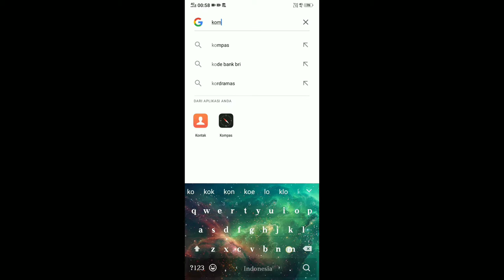Ular Masuk Rumah Warga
Menanggapi panggilan masyarakat yang konflik terhadap ular.
Padasaat itu ada masyarakat yang meminta bantuan kami untuk mengevakuasi ular di rumahnya. Tanpa lama kamipun berangkat untuk mengevakuasi ular tersebut.
Tidak berselang lama kamipun menemukan ular yang masuk ke rumah seorang warga.
Kamipun dapat mengamankannya

Follow on

Pangilan rescue 24jam